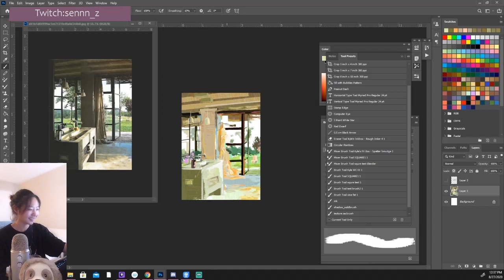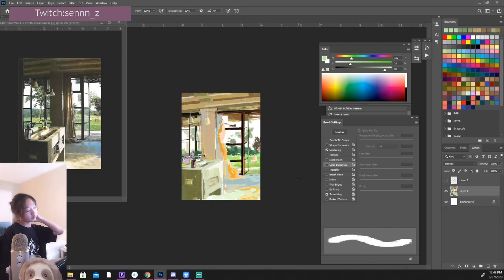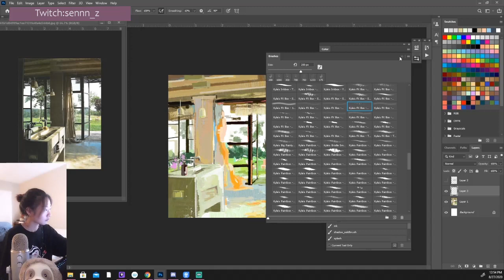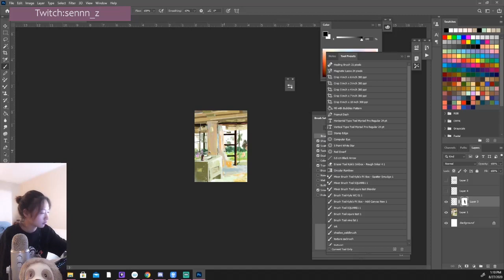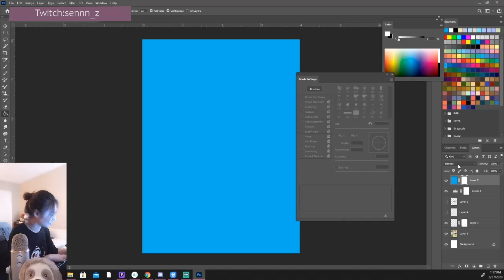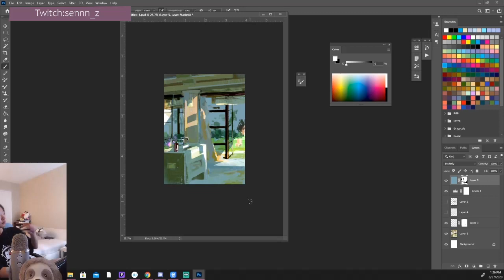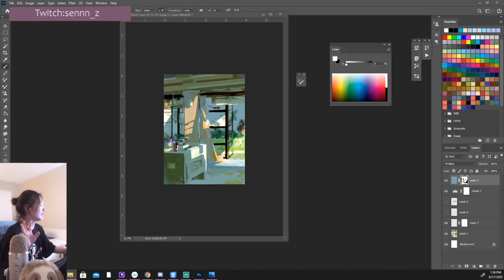Digital Painting Process 2 - Cottage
A digital background painting made by Sennn_z using Photoshop on her twitch stream.